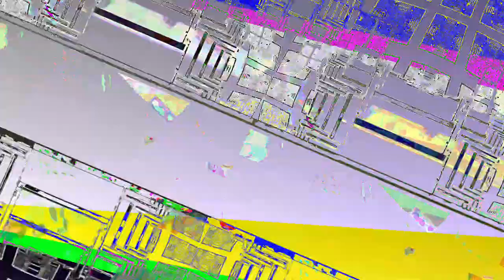[EPILEPSY WARNING] Movie 23 05 07 07h47m47s